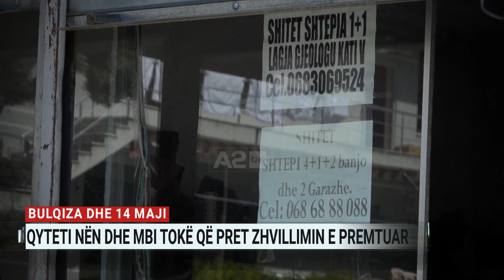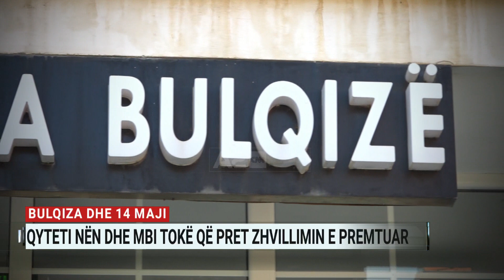Bulqiza dhe 14 maji, qyteti nën dhe mbi tokë që pret zhvillimin e premtuar